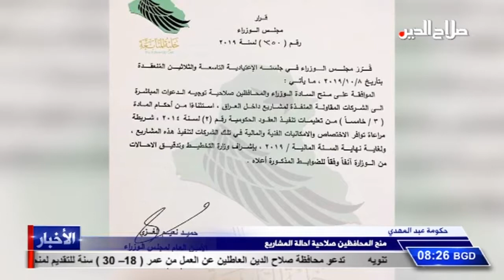حكومة عبد المهدي منح المحافظين صلاحية احالة المشاريع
حكومة عبد المهدي
منح المحافظين صلاحية احالة المشاريع

قرر مجلس الوزراء منح جميع المحافظين صلاحيات الاحالة للمشاريع استثناءً من تعليمات تنفيذ العقود
وبحسب وثيقة حصلت قناة صلاح الدين على نسخة منها فان مجلس الوزراء وافق على منح الوزراء والمحافظين صلاحية توجيه الدعوات المباشرة الى الشركات المقاولة المنفذة للمشاريع داخل العراق استثناء من احكام المادة خامسا من تعليمات تنفيذ العقود الحكومية رقم اثنان لسنة الفين واربعة عشر.